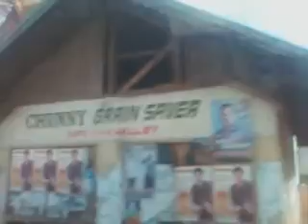Bryan Bacus ! HARVEST Namoh Sa BASAKAN ! Sa Molave , Zamboanga Del Sur ! Kuyog Akong Mama !!!(3)